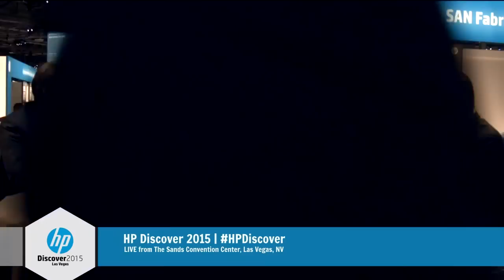Bobby Patrick - HP Discover 2015 - theCUBE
HP believes it’s a hybrid world

The move to hybrid infrastructure is exciting to Hewlett-Packard Co., according to Bobby Patrick, CMO at HP Cloud, who talked with theCUBE during HP Discover 2015.

“It’s a hybrid world. It’s a distributed world,” he said. “It’s a world where in some cases multiple Clouds operate in a unique way, and they have proprietary or open standards, and they operate together. But they operate together to solve some business problem or some business outcome. With this area, though, calling it ‘hybrid infrastructure,’ it goes a little farther than hybrid Cloud. It goes into traditional IT too.”

Adding Cloud-native components

Enterprises aren’t adopting Cloud wholesale — many continue to use existing solutions, but they move some systems to Cloud as it becomes cost-effective or improves functionality. Once that happens, it’s easier to begin adding Cloud-native components, but all three are operating simultaneously.

HP is also leading the charge toward open infrastructure with OpenStack — but it is packaging it in a business-friendly way with some proprietary components.

“What we’re emphasizing is kind of both sides,” Patrick said. “We’ve got our hands all in OpenStack, we’re the top contributor there. We’re big behind open standards. But we’re on the traditional side too. We’re helping companies move.”

Many companies are moving to HP Helion OpenStack, which offers common architecture across private, public and hybrid Clouds, freeing up IT resources. “We’re putting both of these worlds together, but in a careful way” that is accessible to mainstream IT. “We’re saying, look, you could use this proven, private Cloud technology, some proprietary’s in there, that we’ve been using for years, OpenStack underneath, and when you’re ready, you can use the APIs in OpenStack … but it’s all kind of packaged together,” he added.

So far, it seems to be working well for a variety of verticals, including “paranoid” ones like media and healthcare that rely on private Clouds rather than public.

“We’ve got almost 3,000 customers right now,” Patrick said. “These are big, mission-critical ones. We’ve got … Cornell University … talking about how with Cloud systems, they’re saving patient lives. That’s the kind of outcome I want to get to.”